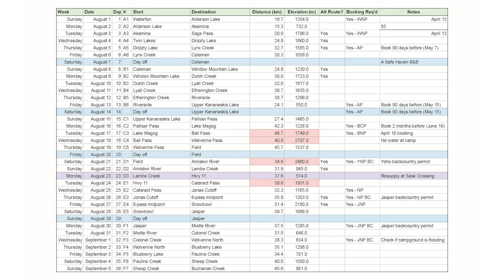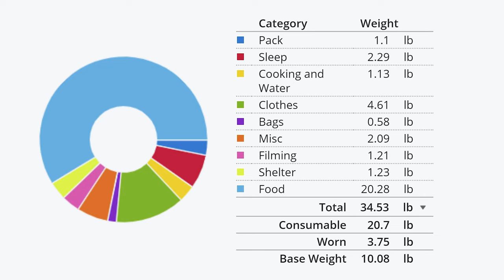Great Divide Trail - HARDEST THRU-HIKE on the Planet?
In August, 2021, I will be attempting to hike the Great Divide Trail in the Canadian Rockies. A lot of people argue that this is the HARDEST thru-hike in North America. More difficult than the Continental Divide Trail, Pacific Crest Trail, and Appalachian Trail. I guess we'll see!

⭐ MY FAVORITE GEAR ⭐
Garmin InReach Mini
Decathlon Down Jacket
REI Flash 55 Pack
Enlightened Equipment Enigma Quilt
Garmin Fenix Watch
Lanshan 1 Pro Tent